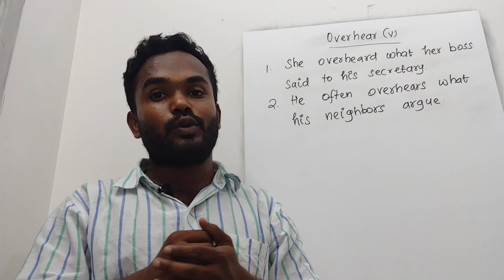Overhear | Word for the day | Vocabulary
It has the meaning and example sentences of a word with their translation in Tamil.

Vocabulary 122